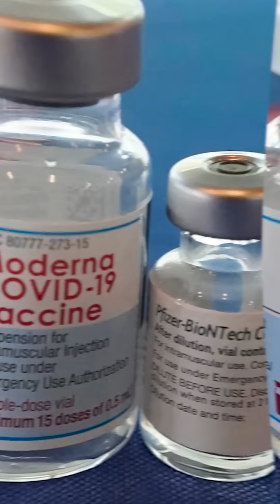China's COVID chaos - What to do NOW? | Covid Omicron Variant BF.7 | Dr Pal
BF.7, short for BA.5.2.1.7, is a sub-lineage of the Omicron variant BA.5.

Reports from China indicate BF.7 has the strongest infection ability out of the Omicron subvariants in the country, being quicker to transmit than other variants, having a shorter incubation period, and with greater capacity to infect people who have had a previous COVID infection, or been vaccinated or both.

The high transmission rate of BF.7, taken with the risk of hidden spread due to the many asymptomatic carriers, is understood to be causing significant difficulty in controlling the epidemic in China.

The symptoms of an infection with BF.7 are similar to those associated with other Omicron subvariants, primarily upper respiratory symptoms. Patients may have a fever, cough, sore throat, runny nose, and fatigue, among other symptoms. A minority of people can also experience gastrointestinal symptoms like vomiting and diarrhea.

BF.7 may well cause more serious illness in people with weaker immune systems.

Everyone should get a booster dose regardless. This is true if you are 65+ or have any other underlying medical problems.

If you are in India - Please get the precautionary third booster dose - the brand doesn't matter. A fourth dose is not needed.

If you are outside India with access to Pfizer and Moderna, please get the bivalent vaccine booster which protects against original covid 19 and its omicron variant.

Bank: Indian bank, Thirunagar branch, Madurai
Account name: AISHWARYAM TRUST
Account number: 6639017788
IFSC: IDIB000T032